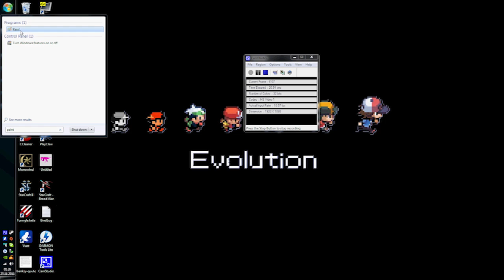Photoshop Tutorial Grundlagen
Bei diesem Tutorial nehme ich durch wie man eine Photoshop datei erstellt und alles drum und dran